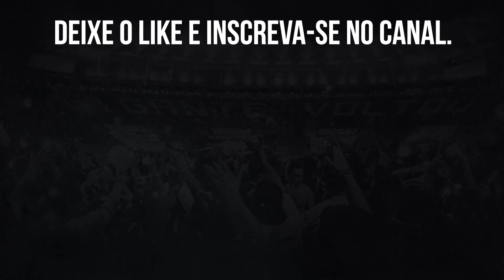🔥A VOLTA DOS TITULARES